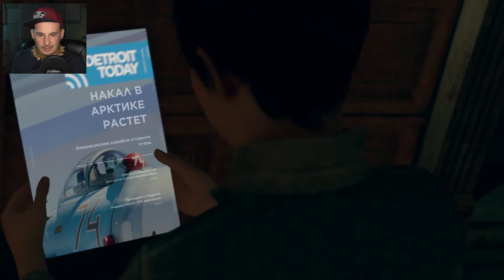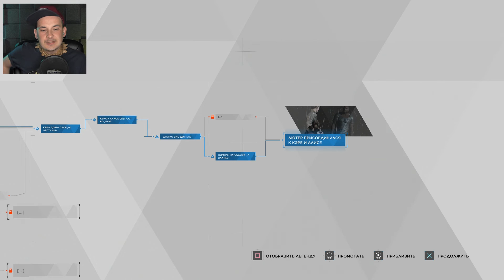ДОКТОР ЗЛАТКОНШТЕЙН - Detroit Become Human (прохождение на русском все концовки) #6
Нереально крутое интерактивное кино от студии Quantic Dream авторов Fahrenheit, Heavy Rain, Beyond Two Souls - новый шедевр Detroit Become Human! Первый взгляд, обзор, прохождение Detroit Become Human на русском до финала и всех концовок!